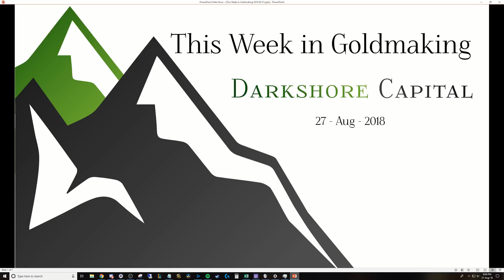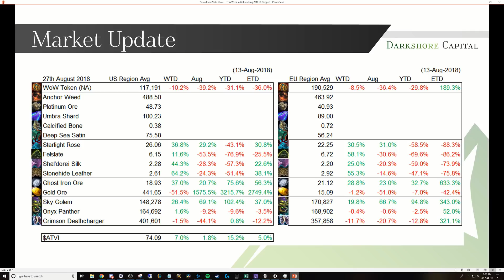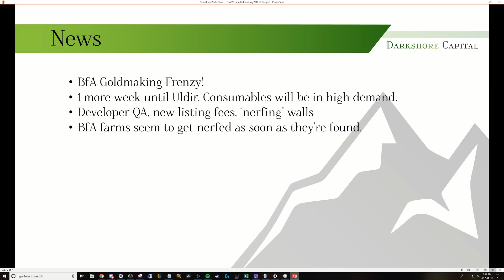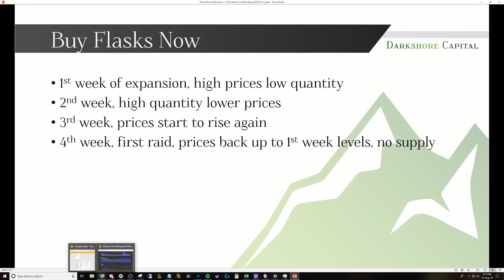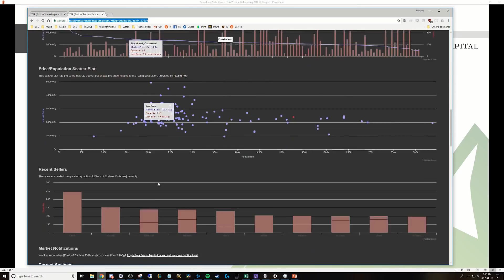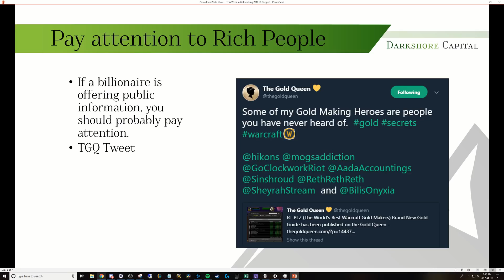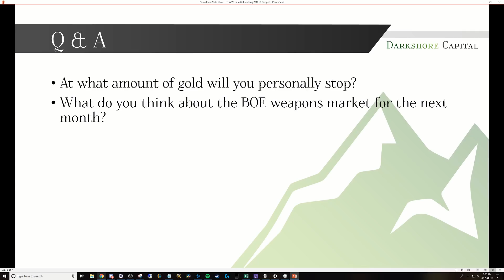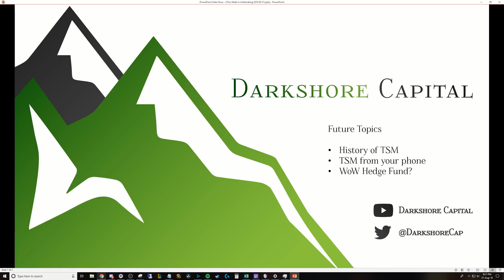This Week in Goldmaking 27-August-2018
We're back after a brief hiatus. In this episode we discuss the new and improved market update tracker, raid consumables, and rich people.